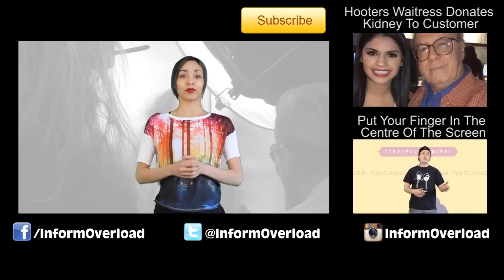Bruce Jenner Goes On The Cover Of Vanity Fair As CAITLYN JENNER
Bruce Jenner is no more, introducing Caitlyn Jenner who is covereing July's issue of Vanity Fair.

2408 Lakeshore Blvd W.